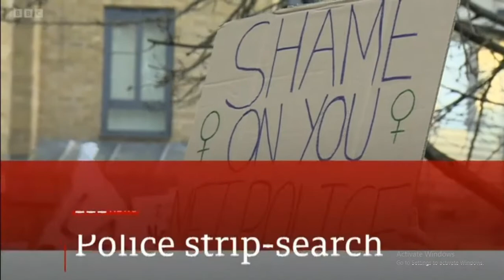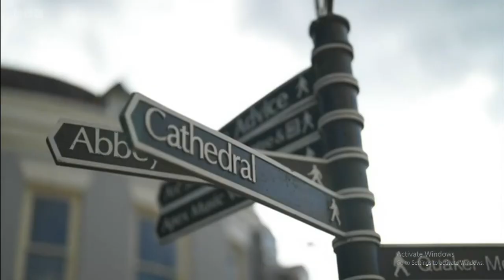Bbc Incorrect Facts